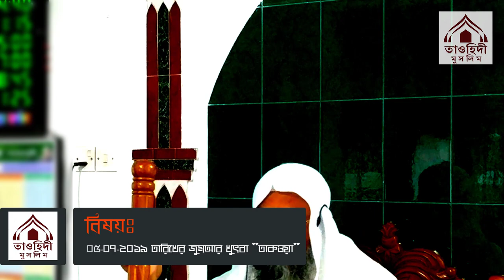৫-৭-২০১৯ তারিখের জুমআর খুৎবা । তাকওয়া । Jumar Khutba। Shaikh Dr. Abu Bakar Zakaria । তাওহিদী মুসলিম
০৫-০৭-২০১৯ তারিখের জুমআর খুৎবা । তাকওয়া । Shaikh Dr. Abu Bakar Zakaria । তাওহিদী মুসলিম

বাইতুল কারীম জামে মাসজিদ, ফার্মগেট